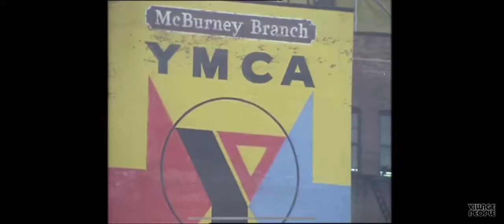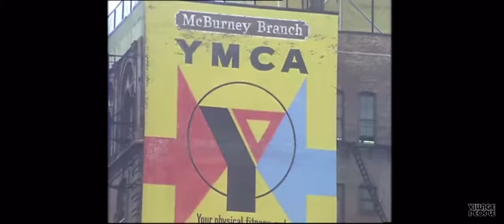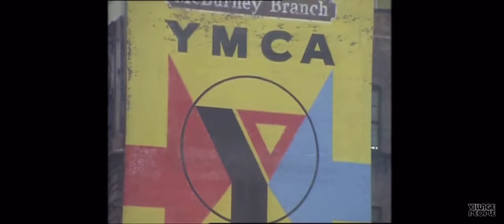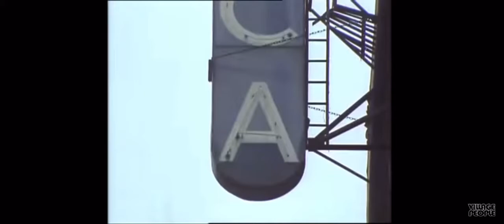The YMCA song but with Herbert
Yes, I made this. I got bored and thought it was a good idea